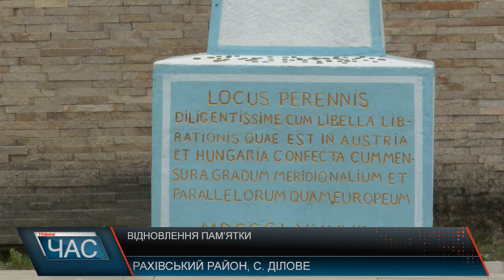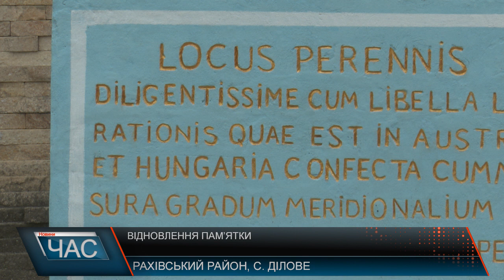Відновлення пам’ятки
На Рахівщині 2022 року в ході осінніх робіт по благоустрою зафарбували історичний напис на латині на географічному знаку центру Європи. За десять місяців після демонтування напису Рахівська територіальна громада його відновила.  Роботи із реставрації пам’ятки взяв на себе Студент Львівської політехніки - Володимир Козурак. Щоб відновити напис 1887 року, студент-магістр Львівської політехніки зняв 5-8 шарів цементу, штукатурки, клею та фарби. За словами реставратора, пам’ятник був двічі тинькований, вперше у середині XX століття, вдруге – минулого року.  Тепер на встановленому знаку знову видно напис латиною: "Це постійне, точне вічне місце, визначене спеціальним апаратом, виготовленим в Австро-Угорщині, в Європейській системі широт і довгот у 1887 році".  Також у громаді проводять роботи з підготовки та реконструкції і ніших пам’яток архітектури. Вже підготували кошторисні документації до реставрації та реконструкції інших об’єктів культурної спадщини регіону.  Пам'ятки історії відіграють важливу роль у збереженні історичної пам'яті народу, тому їх необхідно зберігати і охороняти від руйнування. Вони є містком між минулим народу і його майбутнім.